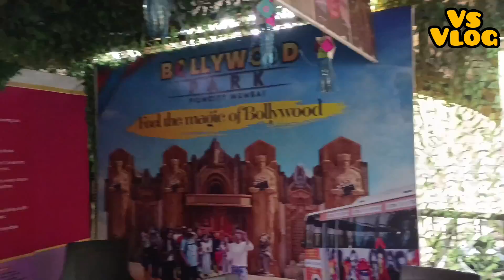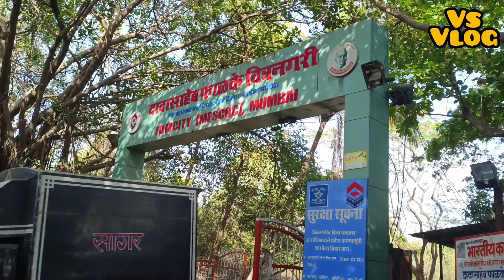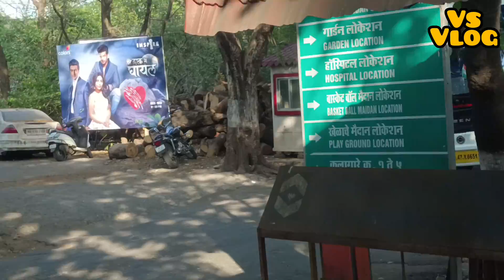Mumbai Film City : Where Bollywood Dreams Come to Life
Mumbai Film City Tour | Film and Serial Shooting | kapil sharma set | TMKOC | Big Boss | KBC set

Mumbai Film city inside shooting sets tour video | kapil sharma set | TMKOC | Big Boss | KBC set

filmcity mumbai
फिल्मसिटी
मुंबई की फिल्म सिटी
filmcity
filmcity mumbai
film city
film hera pheri
film
filmymoji
filmi song
filmcity mumbai vijay sharma
filmcity
filmcity mumbai
film city
filmcity goregaon mumbai
filmcity mumbai tour
film city tour
filmcity mumbai live shooting
filmi song
mumbai film city
mumbai film
mumbai film city tours
mumbai film songs
mumbai film company
मुंबई फिल्म
mumbai film industry
mumbai film city shooting
mumbai film academy
mumbai film city me kam kaise kare
Mumbai Film City
Bollywood Studio
Film City Tour
Bollywood Behind the Scenes
Iconic Film Locations
Bollywood Film Sets
Celebrity Hangouts
Cinematic Secrets
Bollywood Film Shoot
Mumbai Movie Magic
Film City Exploration
Bollywood Film Industry
Film City Insider
Movie Shooting Locations
Mumbai Film Studio
Bollywood Film Making
Film City Documentary
Bollywood Movie Sets
Film City Vlog
Star-studded Locations

दादा साहेब फाल्के चित्र नगरी मुंबई
Mumbai film city studio
filmcity goregaon
filmcity vlogs

Follow instagaram 👇
vijaysharmavlog_official

insta I'd - vijaysharmavlog_official

mumbai filmcity